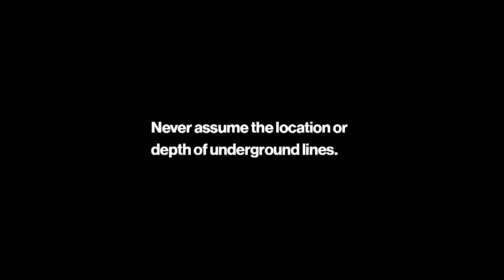TV PSAs - POAS - Farm Safety Tips” (Minn) :30 PSNP0002001H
ISCI Codes

“POAS - Ranch Safety Tips” (Texas)
PSNP0001001H    :30 English (Evergreen - no end date)
PSNP0001001

“POAS - Farm Safety Tips” (Minn)
PSNP0002001H   :30 English (Evergreen - no end date)
PSNP0002001

“POAS - Farm Safety Tips”
PSNP0003000H    :30 English (Evergreen - no end date)
PSNP0003000

“POAS - Farm Safety Tips” (Spanish)
PSNP0004000H   :30 Spanish (Evergreen - no end date)
PSNP0004000

The Pipeline Operators for Ag Safety (POAS) would appreciate your station or network’s participation in airing its PSA series entitled - Farm and Ranch Safe 811 Campaign. The campaign includes four (4) 30-second video PSAs - one featuring a rancher from Texas, another featuring a Minnesota farmer, and another two, available in English and Spanish, featuring a farm worker named Jose.
These PSAs are intended to protect those who farm and ranch near underground utilities and pipelines by promoting calling 811, a free service. The PSAs remind viewers to never assume the location and depth of underground lines and always call 8-1-1 or visit clickbeforeyoudig.com before starting work.
Campaign Description
Digging and operating heavy equipment on farms and ranches across the country can cause damage to underground pipelines and utility lines. Pipeline strikes can cause serious injury, including burns, asphyxiation, electrocution, and even death. POAS is offering farmers and ranchers a variety of free resources to help keep them safe and to avoid costly damage and service outages that may affect their local communities.